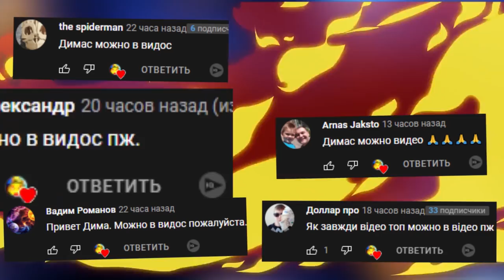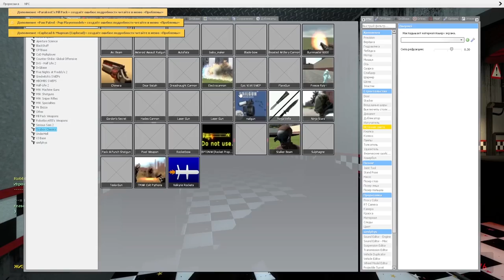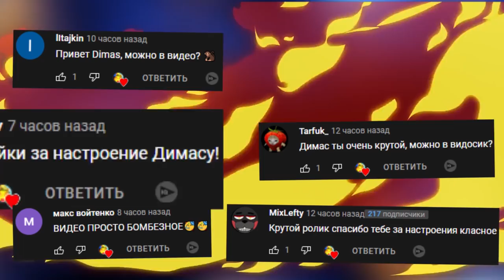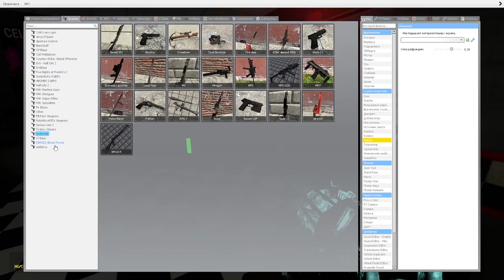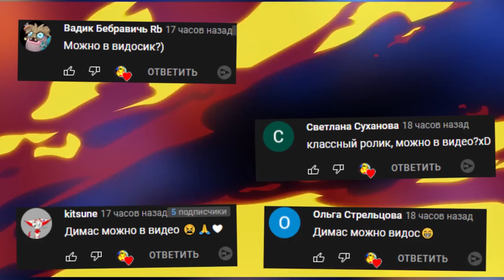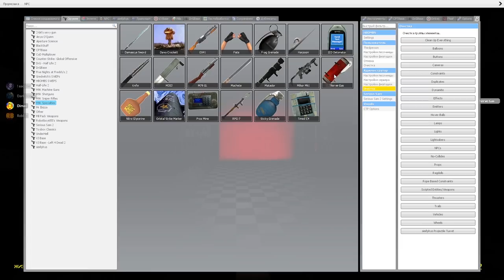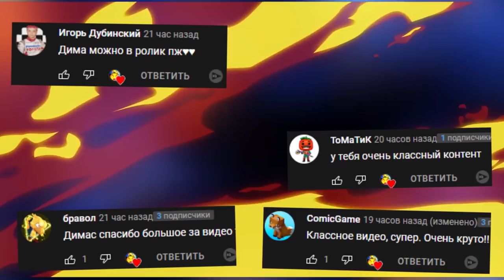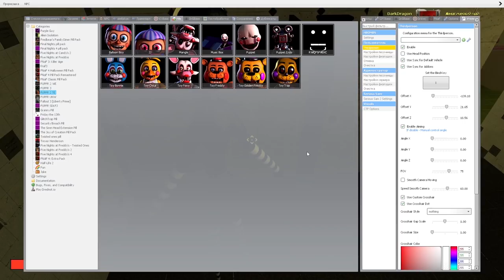АНИМАТРОНИКИ ПУГАЮТ ОХРАННИКА FNAF COOP В Garry's Mod